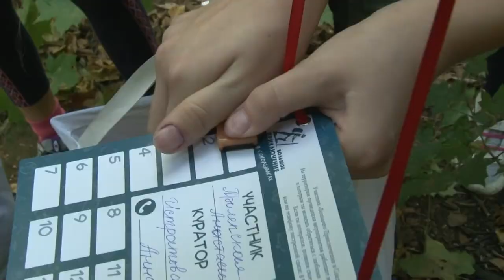"Большое Приключение" в Сокольниках"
Традиционный праздник юных путешественников и друзей "Большого Приключения" проходит в парке Сокольники два раза в год - весной и осенью.  Познавательный квест, интерактивные площадки, БП-триатлон, творческие конкурсы - мы меняем детские улыбки на призы и сувениры.

Благодарим Детский телевизионный учебный центр.
Корреспондент Кристина Спиридонова
Редактор Ольга Щербакова
Оператор Игорь Щербич